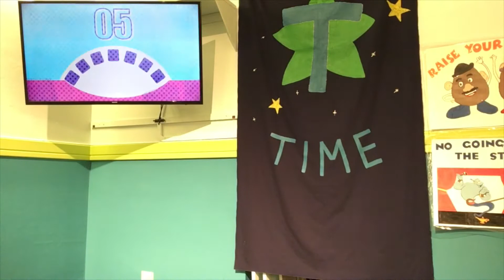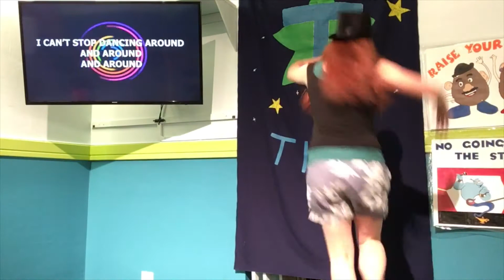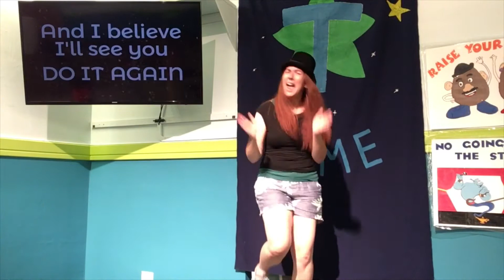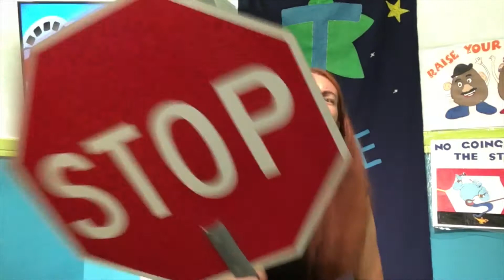Prime Time 7/11/2020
It's wear your favorite hat day while we talk about Faith.

Prime Time is geared towards kids ages 4 through 3rd grade.